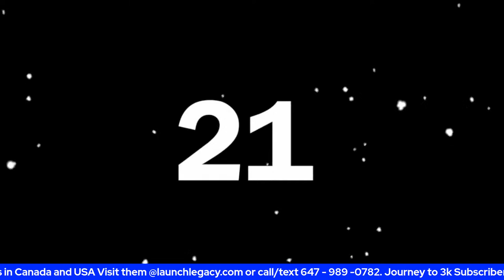Kaheem Parris Makes Best 11 & Is Named Player Of The Round In Slovenia Premier League.